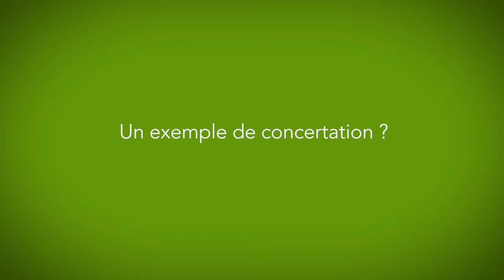Le PNR des Bauges choisit d'apprendre aux sportifs à protéger la nature (VL)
Le PNR des Bauges joue la concertation au sein de son territoire.